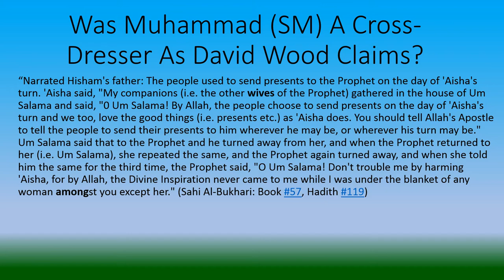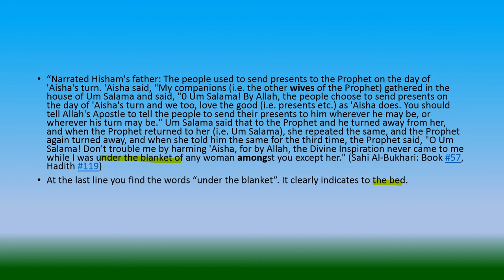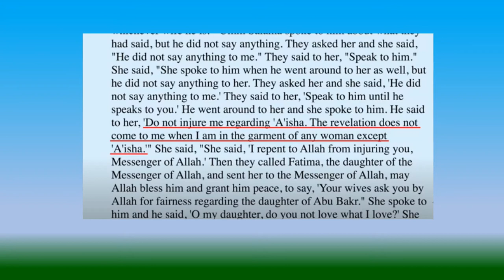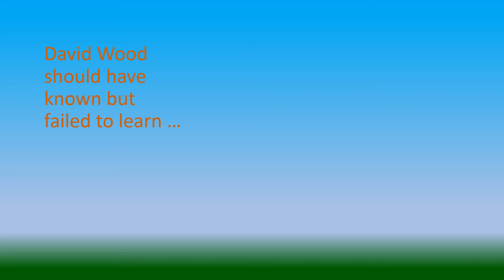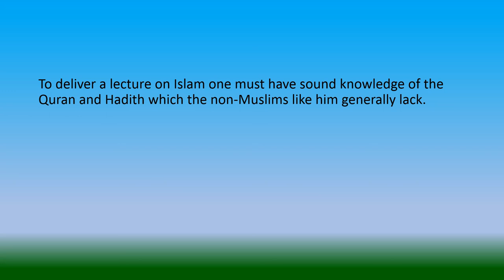Hazrat Muhammad (SM) Was Not A Cross-Dresser As David Wood Claims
An English video to show the falsehood of David Wood.